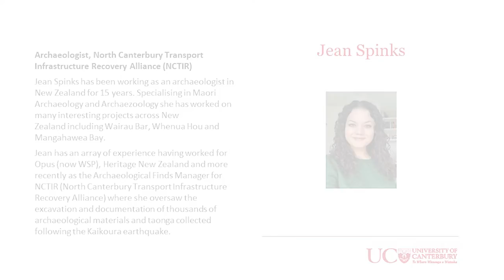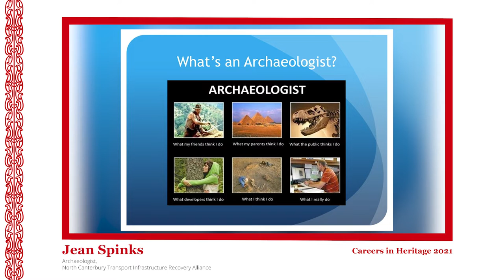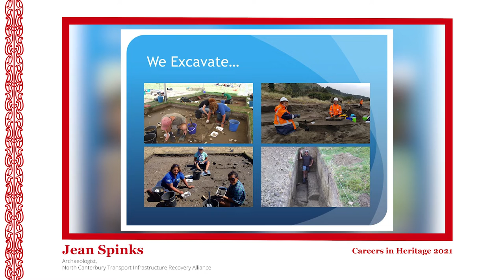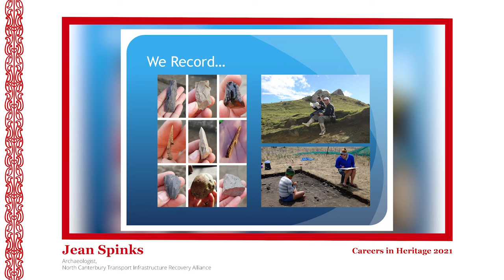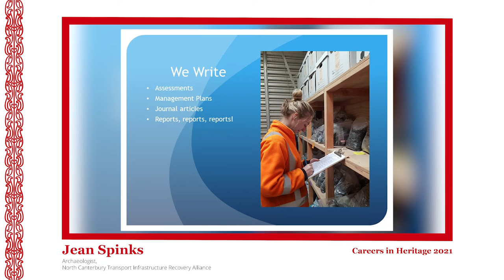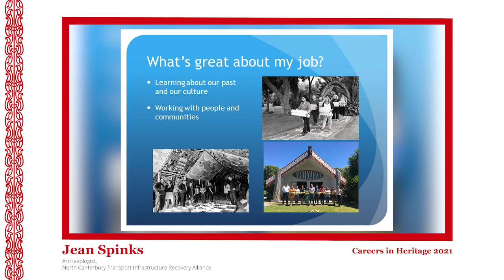Careers in Heritage | Guest speaker: Jean Spinks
Jean Spinks, Archaeologist, North Canterbury Transport Infrastructure Recovery Alliance (NCTIR)

Jean Spinks has been working as an archaeologist in New Zealand for 15 years. Specialising in Maori Archaeology and Archaezoology she has worked on many interesting projectsacross New ZealandincludingWairau Bar, Whenua Hou and Mangahawea Bay. Jean has an array of experience having worked for Opus (now WSP), Heritage New Zealand and more recently as the Archaeological Finds Manager for NCTIR (North Canterbury Transport Infrastructure Recovery Alliance) where she oversaw the excavation and documentation of thousands of archaeological materials and taonga collected following the Kaikoura earthquake.